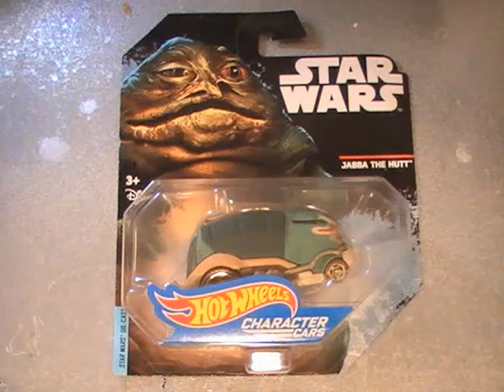Hot Wheels Jabba The Hut Character Car